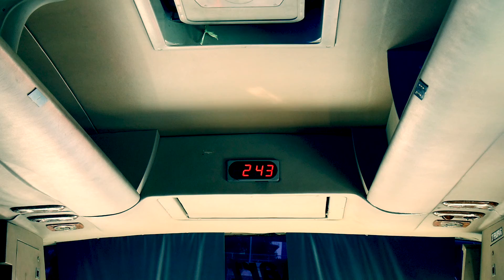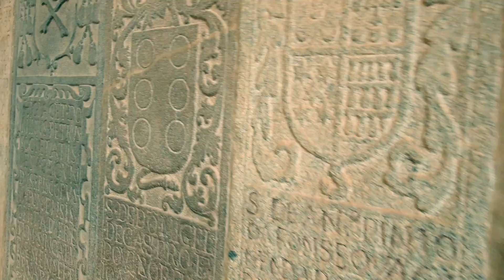Malacca 2018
short weekend trip to Malacca with my dad and brother

One Kiss - Dua Lipa, Calvin Harris